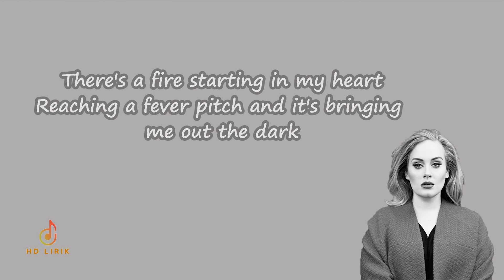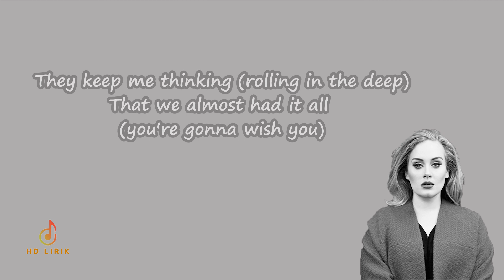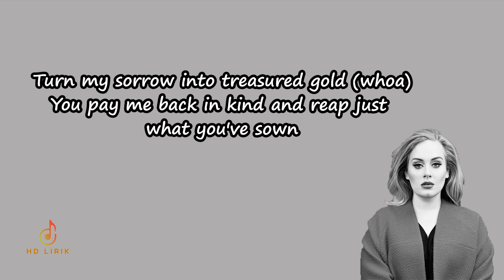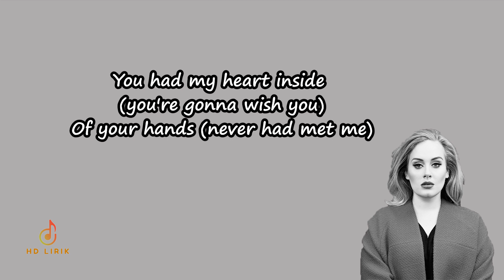Adele - Rolling in the Deep | Lyrics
Lyrics: Adele -  Rolling in the Deep

We could've had it all (you're gonna wish you)
(Never had met me)
Rolling in the deep (tears are gonna fall)
You had my heart inside (you're gonna wish you)
Of your hands (never had met me)
And you played it (tears are gonna fall)
To the beat (rolling in the deep)
The scars of your love (never had met me)
Remind me of us (tears are gonna fall)
They keep me thinking (rolling in the deep)
That we almost had it all (you're gonna wish you)
They leave me breathless (tears are gonna fall)
I can't help feeling (rolling in the deep)
Throw your soul through every open door (whoa)
Count your blessings to find what you look for (whoa)
Turn my sorrow into treasured gold (whoa)
You pay me back in kind and reap just what you've sown
Could've had it all (you're gonna wish you)